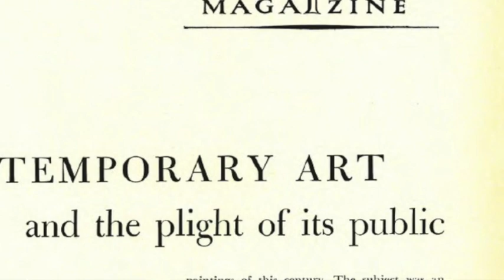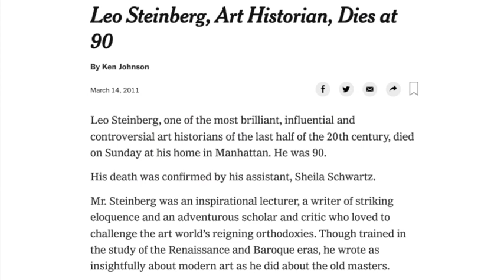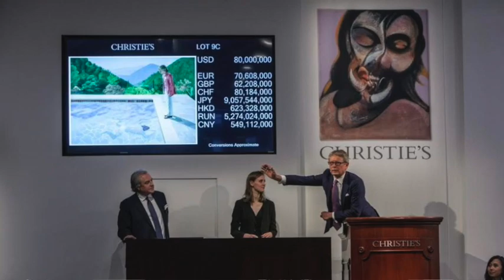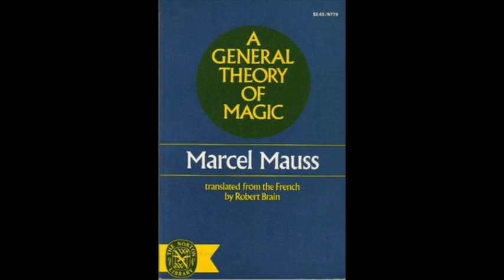Steinberg 1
This video is about Steinberg 1